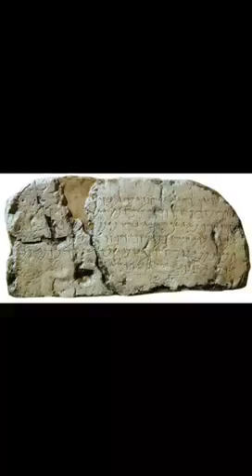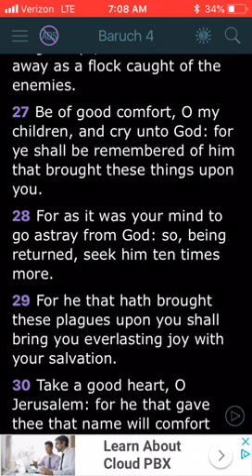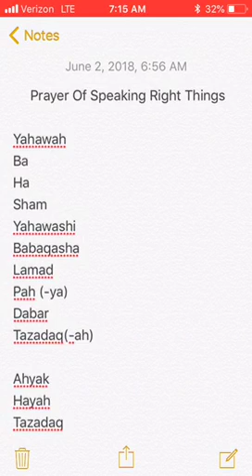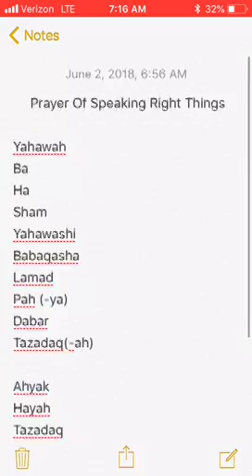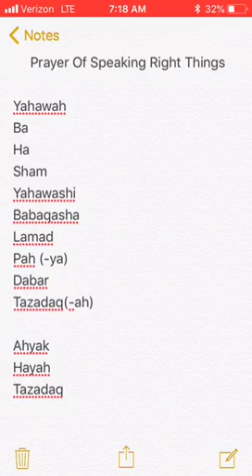Lashawan Qadash: Prayer Of Teaching